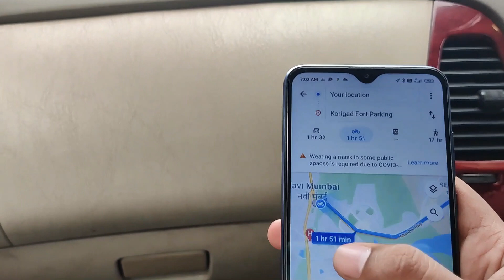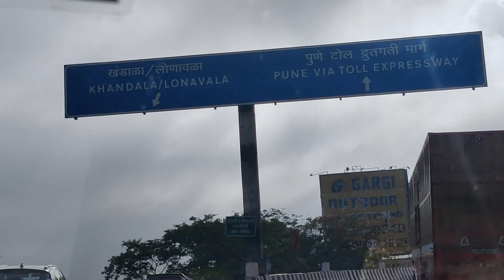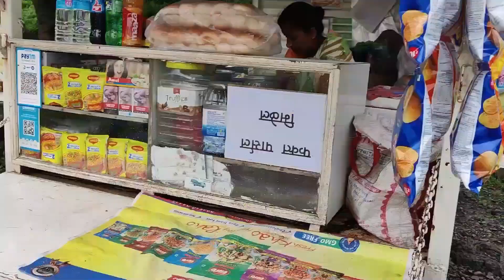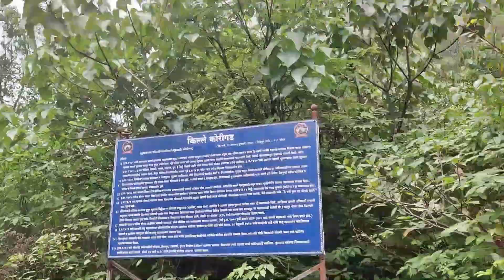BHUSHI DAM & KORIGAD FORT | Mumbai to Lonavala in just 360 Rs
Hey Guys This is My Latest Video Of Mumbai to Lonavala which i shot on 26th June 2021.
This Video is about Cheapest Lonavala Tour Which costed me 360 Rs For Mumbai to Lonavala. In this video you will come to know the current situation of lonavala.
If you are on a Budget Trip then please watch this video and share it with your family and friends.